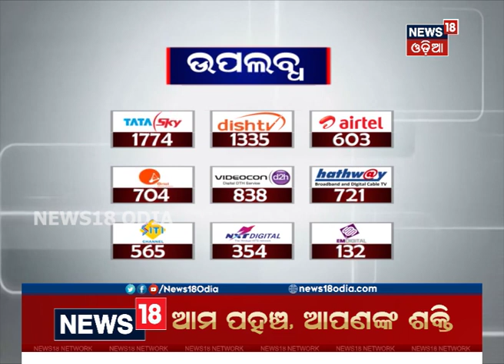ପିଇଓ ସ୍ମିତାରାଣୀଙ୍କ ମୃତ୍ୟୁକୁ ନେଇ ତେଜିଲା ରାଜନୀତି